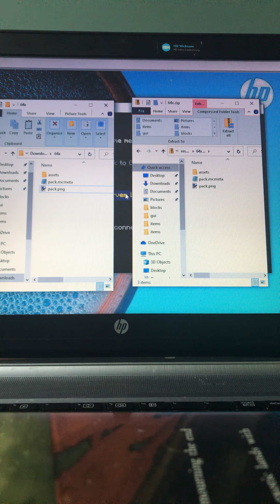Beware by IPhone7